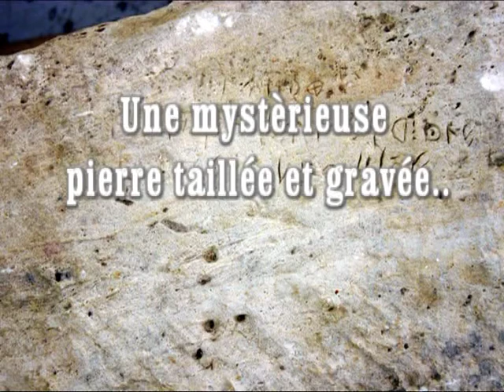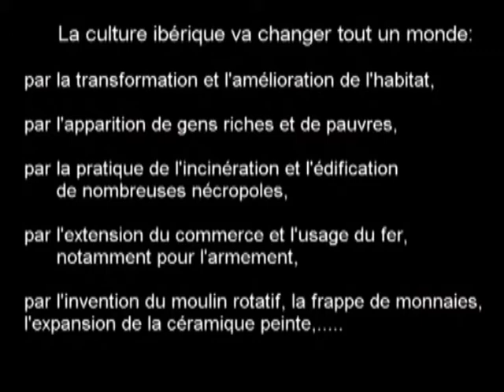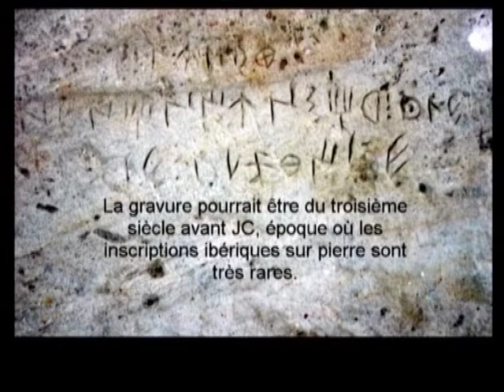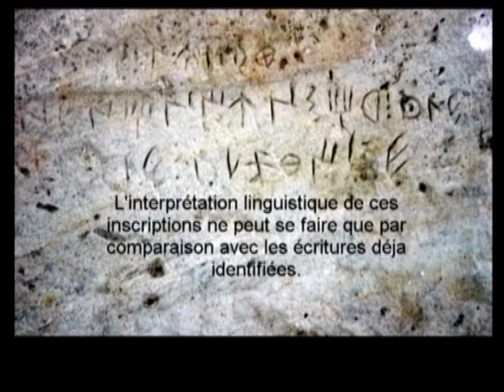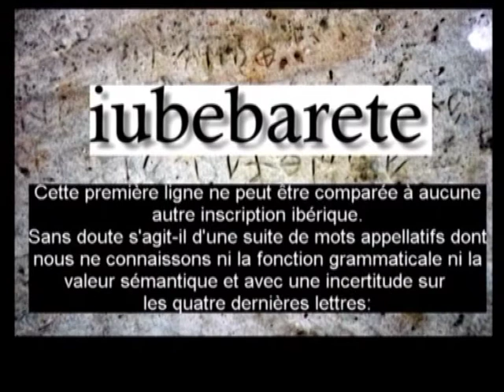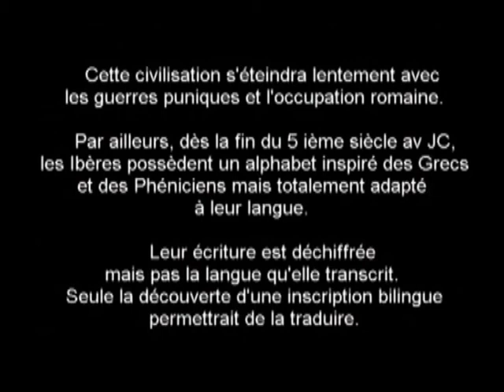RESTIT 3D 2D CRUZY :Une mysterieuse pierre...